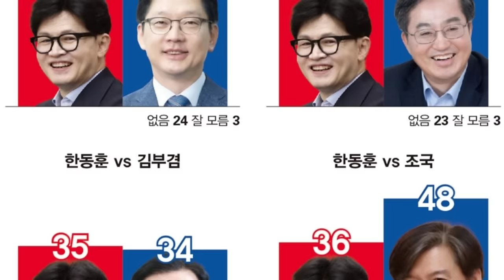충격! 한동훈 가발 벗고 나르샤! 국민의힘 초비상...